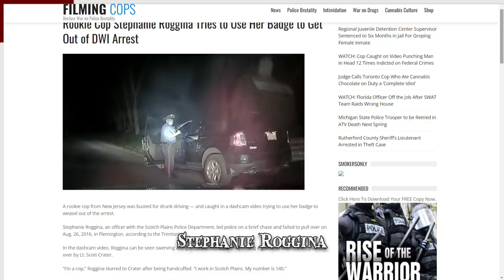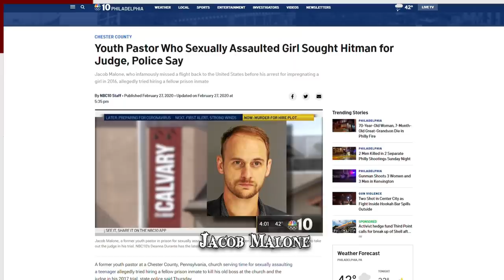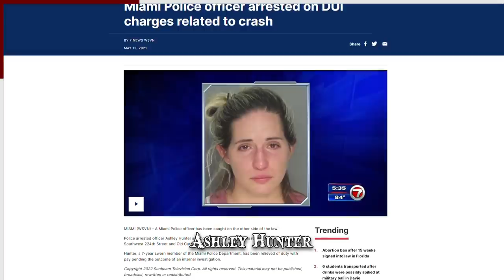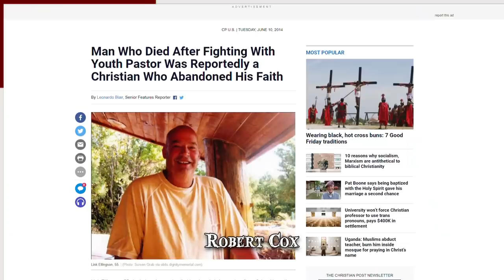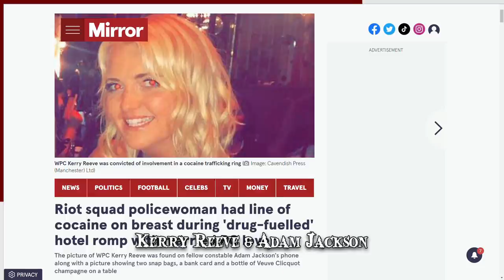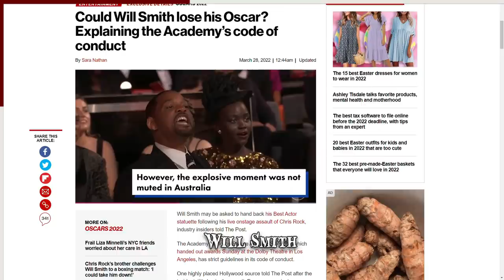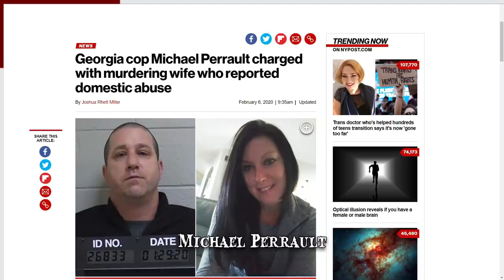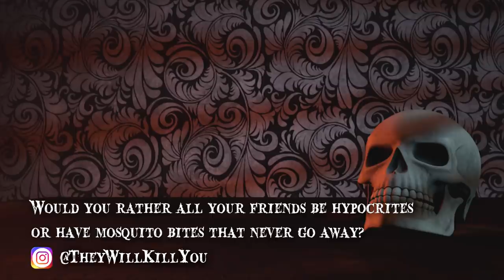When Practicing What You Preach Goes Wrong